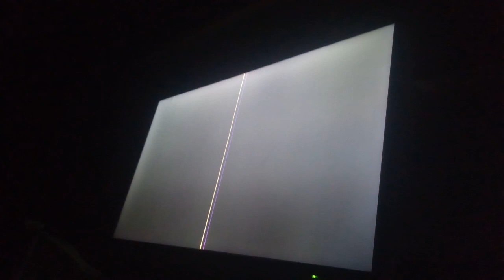Love Is You Lyrics Sang Arrange & Composed By Marlon Antonio Macalinao Parreno 🐶🏡